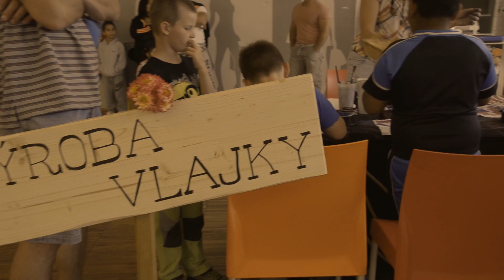Den dětí - Oáza Kladno - 31.5.2014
Den dětí - Oáza Kladno - 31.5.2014 - Den s kovbojem